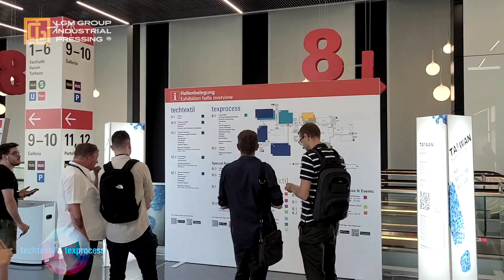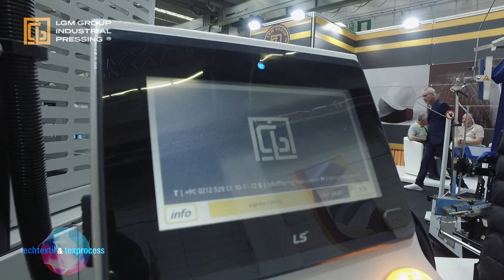FRANKFURT TEXPROCESS 2022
Texprocess'te uluslararası katılımcılar, hazır giyim üretimi, tekstil ve esnek malzemelere yönelik en yeni makine, ekipman, süreç ve hizmetleri sundu. LGM GROUP olarak dünyanın önde gelen sektör temsilcileri  ile buluştuk. yaklaşık 200 metrekare fuar alanımızla ve en yeni makinelerimizle dünya çapındaki firmalara çözüm ortağı olduk.